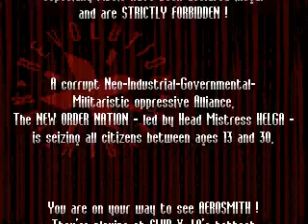Revolution X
Intro and first level